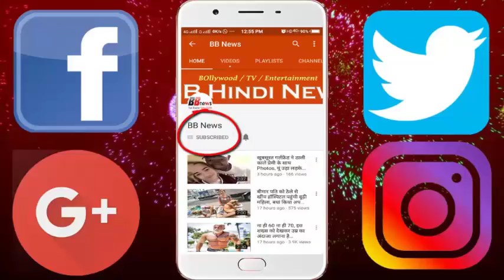शहर के 30 फीट नीचे चल रही थी खुदाई, खुदाई करते करते दो साइंटिस्ट जा पहुंचे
Excavation in the excavation of a park under a park in Montreal, Canada has revealed a lot of shocking things. When Daniel Caron, who discovered the new things, and his companion drilled on the wall of an old cave, he found a deep crater. When both looked in the pit, they did not believe in their eyes. When Daniel and his companions looked down from the pit, some more walls were seen at a depth of about 30 feet. When these two investigators landed down, they saw that it is 200 meter long and 20 feet high tunnel under the ground.

When studied closely on the tunnel walls, it was discovered that this tunnel is about 15000 years old Ice Age. Talking to the press about this discovery, Daniel said that we were surprised to find such a huge tunnel under the ground. Such tunnels then meet on the moon. As Daniels and his companions started moving in the tunnel, water started growing in the tunnel. One place was so deep that they had to use a small name. There were chambers like rooms in many places in the tunnel. In these chambers created thousands of years ago, the giant creatures would live.

BB NEWS!!